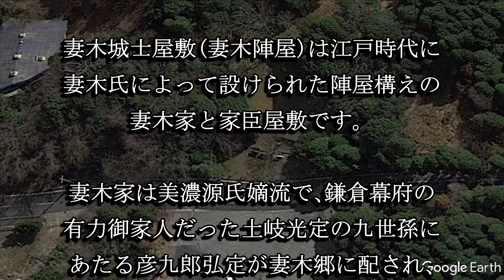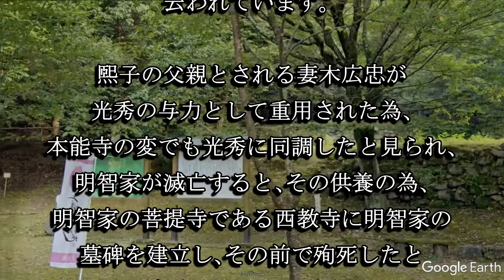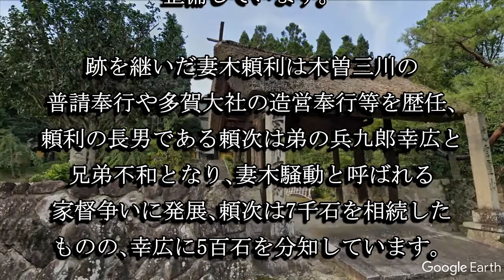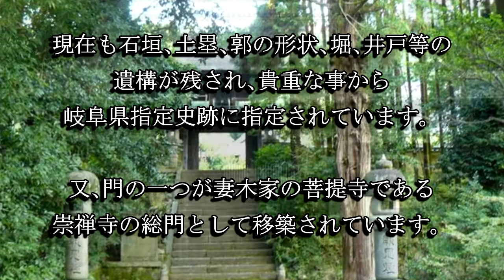妻木城士屋敷（陣屋：岐阜県土岐市）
妻木城士屋敷は江戸時代、周辺7千5百石を領した交代寄合の妻木氏の陣屋と居館、家臣の屋敷でした。現在も石垣等の遺構が残され、岐阜県指定史跡に指定されています。

妻木城士屋敷（陣屋：岐阜県土岐市）に興味がある人はこちら↓